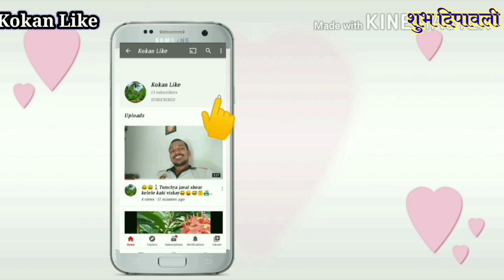शुभ दिपावली😊 सर्वांना दिवाळीच्या हार्दिक शुभेच्छा😊🙏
😊🙏नमस्कार🙏😊

              कसे आहेत सगळे मजेत ना😊?
                        पुन्हा एकदा
 तुमचं मनपूर्वक स्वागत आहे आपल्या Kokan Like या
                  मराठी Youtube चॅनेल वर

                           🙏सस्नेह 🙏

दिपावलीच्या आजपासून ते भाऊबीज  पर्यंतच्या साजरा होत असलेल्या आनंदमयी, उत्साही,मंगलमय पर्वानिमित्त आपणास व आपल्या परिवारास दिपावलीच्या मनःपूर्वक      हार्दिक शुभेच्छा..!

ही दिवाळी आपणास,आपल्या परिवारास *आनंदी,भरभराटीचे, प्रगतीचे,आरोग्यदायी *जावो हिच ईश्वर चरणी मनोकामना आणि प्रार्थना.

नरक चतुर्दशी ह्या बद्दल अशी माहिती  (कथा) आहे की  श्री कृष्णाने नरका सुरचा वध करून सोळा हजार तरुणींची सुटका नरका सुरच्या कैदीतून केली आणि त्यांना सोडवले तो दिवस होता चतुर्थीतीचा हाच दिवस दिपावलीत जोडला गेला आणि आपण नरक चतुर्दशी दिवस म्हणून साजरा करू लागलो.

दिवाळीचा दुसरा दिवस म्हणजे नरक चतुर्दशी असे ही बोल्ले जाते, दर वर्षतील आश्विन कृष्ण चतुर्दशीस नरक चतुर्दशी येते, या दिवशी सकाळी पहाटे लवकर उठून आंघोळी करते वेळी शरीराला उठणे लावतात, त्यानंतर संपूर्ण शरीरास तेलाचे मर्दन करून आपल्या शरीरातील नरकरूपी पापवासनांचा नायनाट व अहंकाराचे उच्चाटन करायचे असते ,

मित्रांनो आणि मैत्रिणींनो तुम्हला जर का ही विडिओ आवडली असेल तर लाईक नक्की करा,
शेर 📲 करा तुमच्या मित्र-मैत्रिणींना,
आणि जर का तुम्ही चॅनेल वर नवीन असाल तर चॅनेल ला सुबस्क्राईब करायला विसरू नका 😊🙏👍

There is a story about Narak Chaturdashi that Lord Krishna killed Naraka Sur and freed sixteen thousand young women from the captivity of Naraka Sur. It was the day that Chaturthi was added to Diwali and we started celebrating Narak Chaturdashi.

Music Credit 👇

(No_Copyright_Music)_Acoustic_Inspirational_Backgrou.m4a

Inspiring_India___Indian_Music_NO_COPYRIGHT_Backgrou.mp